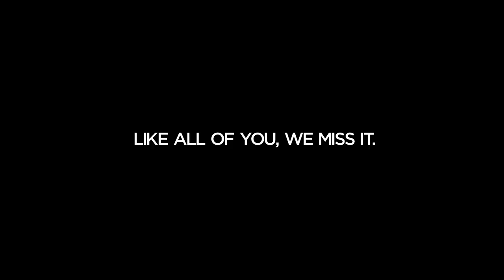Tennessee Football | We miss you, Vol Nation